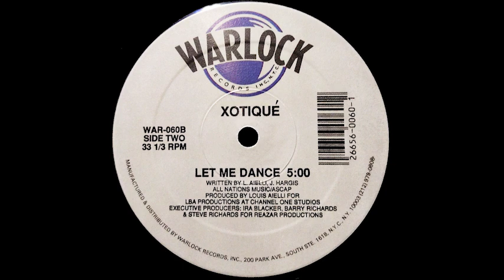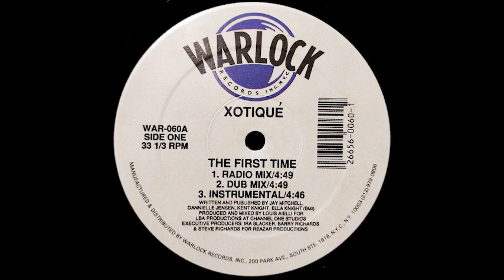Xotiqué - The First Time (Radio Mix)(1990)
Show your appreciation & buy us a coffee:
Xotiqué – The First Time / Let Me Dance
Label: Warlock Records – WAR-060
Format:
Vinyl, 12", 33 ⅓ RPM
Country: US
Released: 1990
Genre: Electronic, Pop
Style: Freestyle
A1  The First Time (Radio Mix)
Producer, Mixed By – Louis Aielli
Written By [Written And Published By] – Dannielle Jensen, Ella Knight, Jay Mitchell, Kent Knight
4:49
A2  The First Time (Dub Mix)
4:49
A3  The First Time (Instrumental)
4:46
B  Let Me Dance
Producer – Louis Aielli
Written By – J. Hargis, L. Aielli*
5:00
Executive Producer – Barry Richards, Ira Blacker, Steve Richards
Producer – Louis Aielli